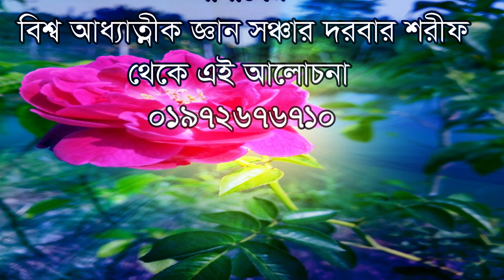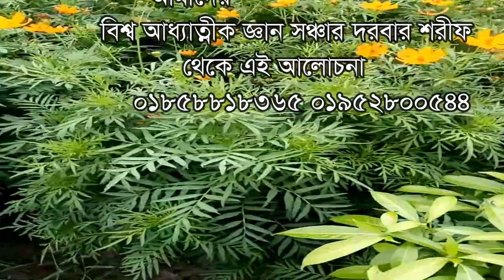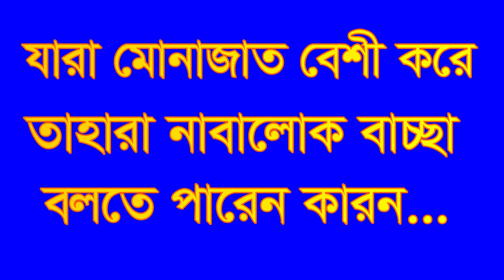,এই জগতে যারা মোনাজত বেশী করে তাহারা নাবালোক ,jara monajat besi kore tahara nabalok